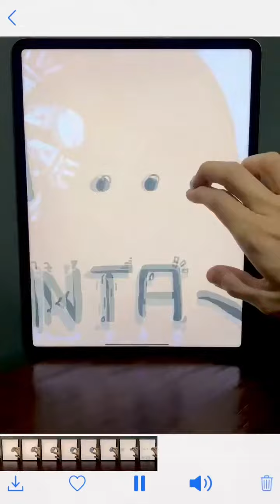Santa weibo updated: something about " I'm from..."